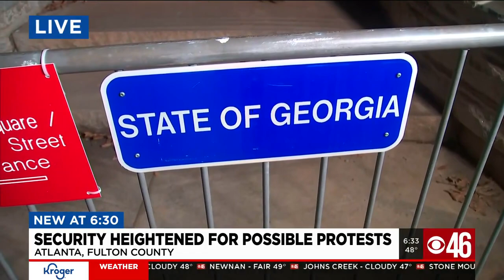Security heightened for possible protests